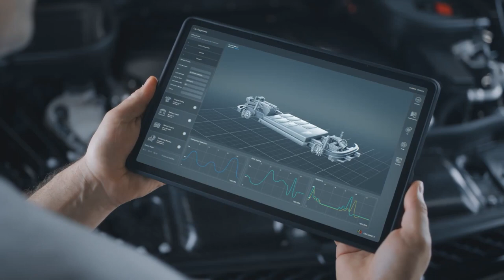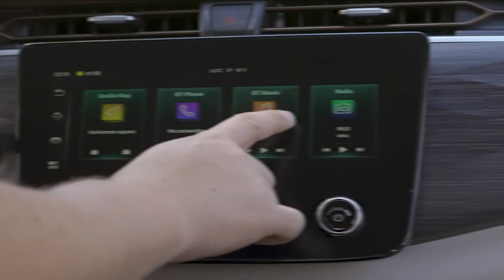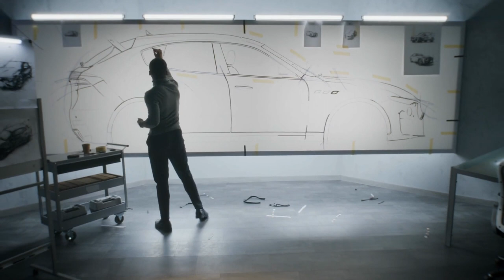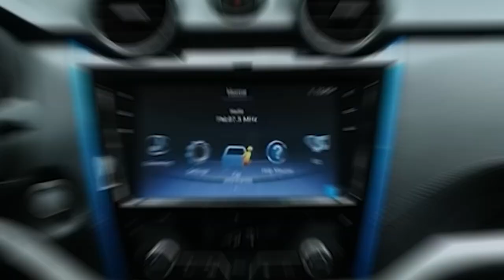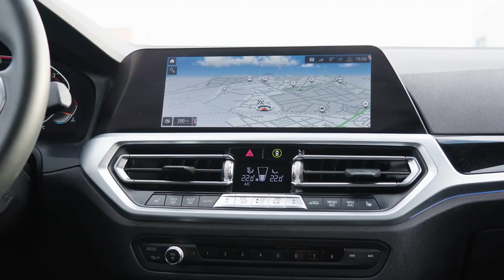China's ALL NEW 2024 Dongfeng Rich SHOCKS The Entire Car Industry!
Join us as we explore into the depths of the 2024 Dongfeng Rich, a car that is fast altering the automotive landscape. In today's exclusive assessment, we look at how the Rich is disrupting the current quo and setting new standards for competitors throughout the world.

Discover the intricate blend of technology and design that places the Dongfeng Rich as a symbol of the Chinese automotive renaissance, not just a contender in the pickup sector. We put the Rich through its paces, from the hectic streets of urban cities to the tranquil stretches of rural settings, to provide you with an in-depth look at its performance, style, and innovation.

Witness how Dongfeng has balanced a cutting-edge digital interface with a user-friendly experience, rivalling the tech-centric approaches of the Volkswagen ID.4 and Hyundai Ioniq 5. The Rich's infotainment system is a genuine digital concierge, ready to compete with Tesla's Model 3 and Model Y's connectivity and intuitive controls.

We'll also look at how the 2024 Rich compares to the Ford Ranger and Toyota Hilux in terms of dependability, as well as how it meets the Nissan Leaf and Chevrolet Bolt's electric ambitions. Dongfeng is not merely following in the footsteps of electric pioneers, but establishing its own way with the Rich's affordable pricing and extensive feature set.

In this video, we look beyond horsepower and torque to see how the Dongfeng Rich fits into daily life, creating a vehicle that complements your lifestyle and becomes an extension of your individuality, similar to the luxurious Audi Q4 e-tron or the rugged, electric Rivian adventures.

Join the conversation to learn how the Rich is stirring debates and forcing corporations such as General Motors, Peugeot, and even BMW to modernise. The Rich is more than simply another global player; it is the trigger for a completely new automobile story.

The 2024 Dongfeng Rich exhibits a capability in adapting and leading in an industry ripe for innovation as the globe moves towards a future where automobiles like the Apple Car and those equipped with Android Auto are standard.